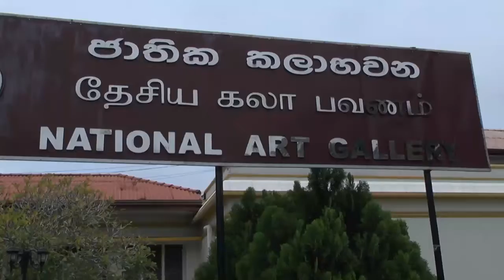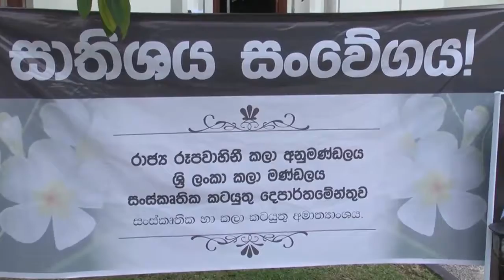Andrew Jayamanne Funeral Day 1 at National Kalabawana